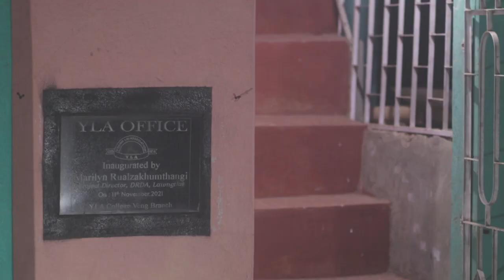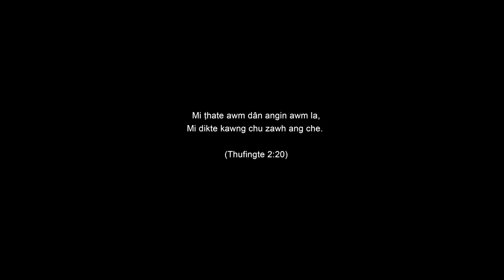ṬKP COLLEGE VENG UNIT, LAWNGTLAI - STORY OF SANGTEA